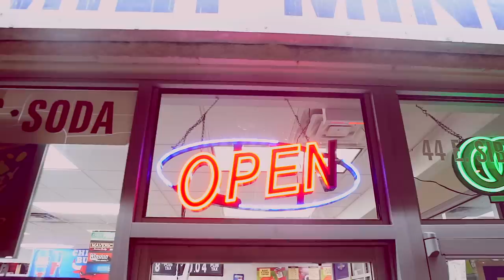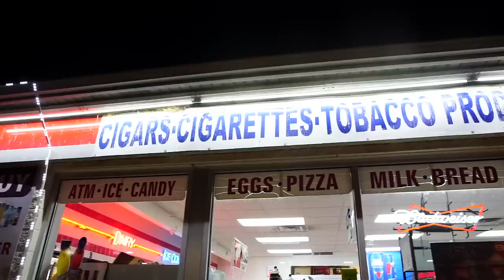L'oréal Ft. Taliban Lil Prince- Savage (Music Video)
Produced By BeatAccountants.